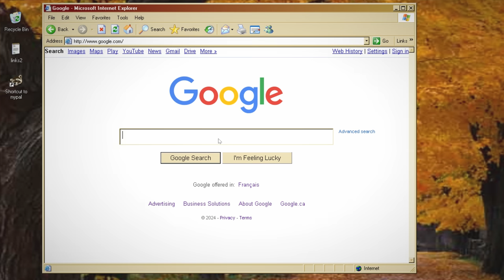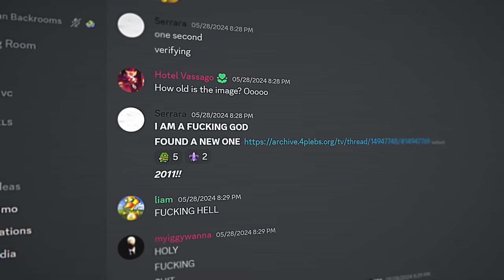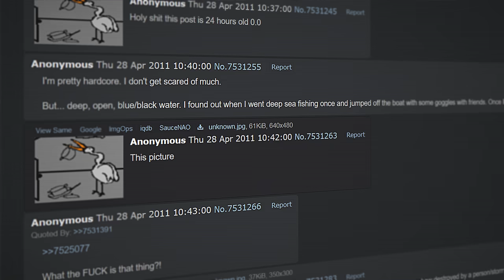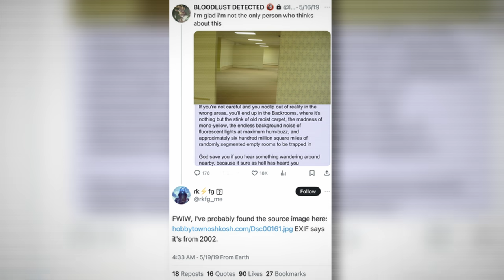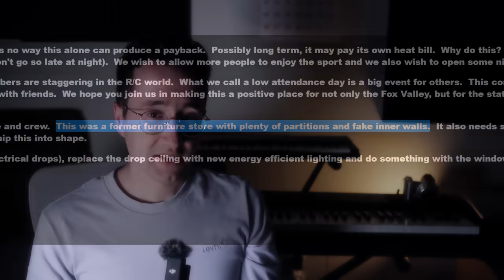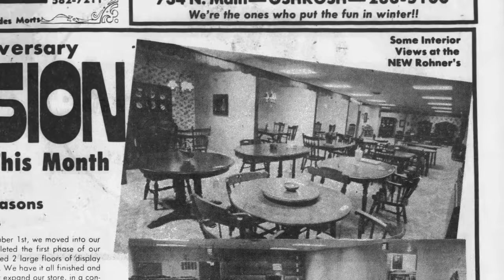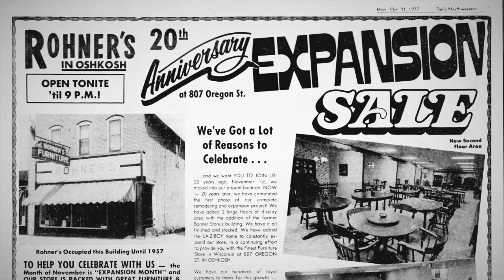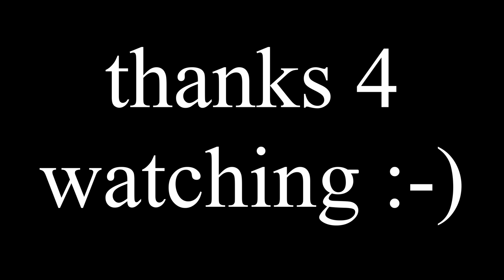How the Location of the Backrooms Photo Was Finally Discovered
Yes, the backrooms picture has finally been found. The biggest lost media search has concluded, here’s how it all went down.